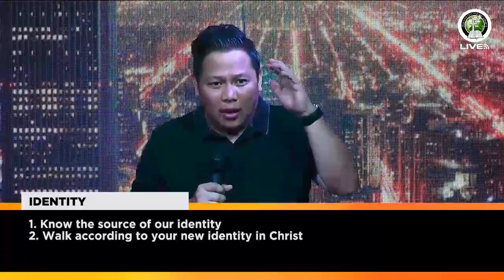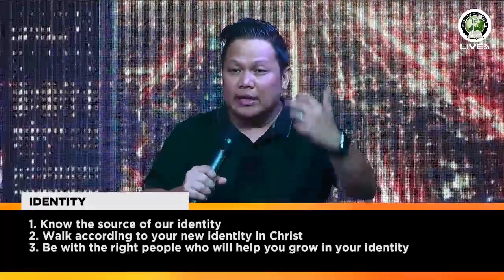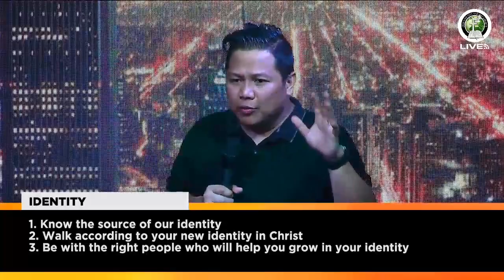IDENTITY | 1 Peter 2:9-10 | Rev. Lother Guiao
Sunday Online Cell Celebration
Rev. Lother Guiao
True Vine City Harvest Church Baguio - Benguet

Our identity can be affected and influenced by this world. In our walk with God, He constantly reminds us that we are His children and our identity is in Him. We are His chosen people.

No Longer Slaves by Behtel Worship